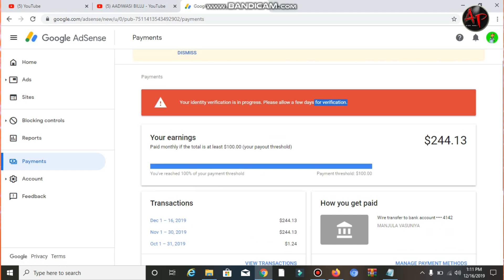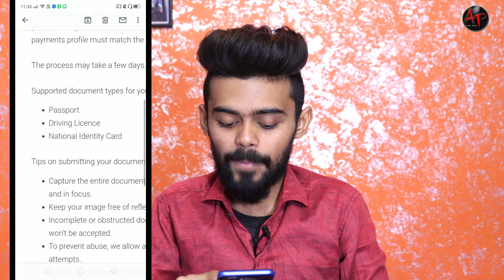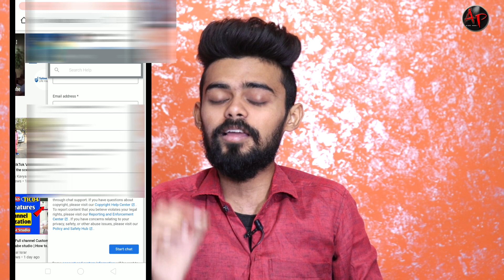Live Proof | AdSense identity verification problem solved | AdSense verified 100% | Pin verified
If your AdSense verification is in progress problem watch this video your problem solved 100%